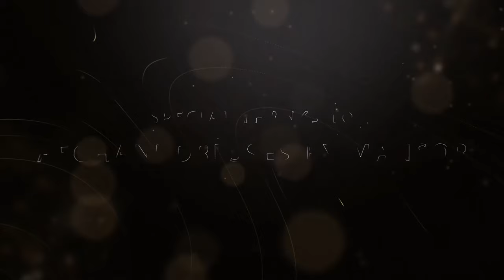Afghan girls of Hewad Group dance in Rotterdam Netherlands 🇳🇱 to Ghezaal Enayat new Pashto song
زمونږ د هیواد ګروپ نوی نڅا چی د غزال عنایت په ښکلی پښتو سندره کی د روتردام 🇳🇱 په ښار کی مو کړی ده، تاسو ته یی ډالی کوو. هیواد ګروپ کولی شی ستاسو په وادونو کی ګدون وکړی. زمونږ سره اړیکی ونیسی.
رقص جدید هیواد گروپ ما را که در آهنگ هنرمند محبوب ما غزال جان عنایت در شهر روتردام رقص کردیم که به شما عزیزان تقدیم میکنیم. اگر شما هم محفل خوشی دارید میتوانید با ما به تماس شوید.

Singer: Ghezaal Enayat
Videography and Edit: Axmedia.nl
Wedding venue: The Crown
Afghani Dresses by Mansor